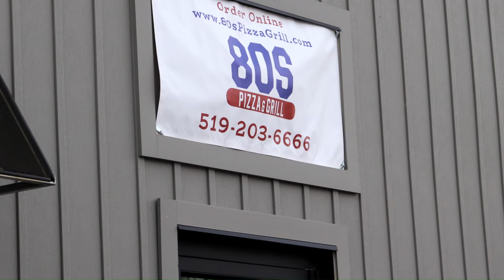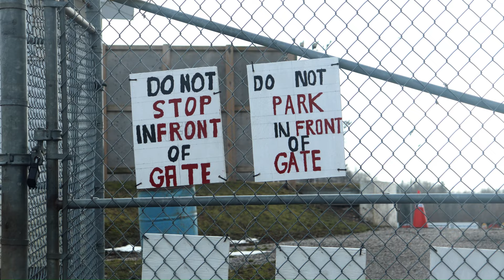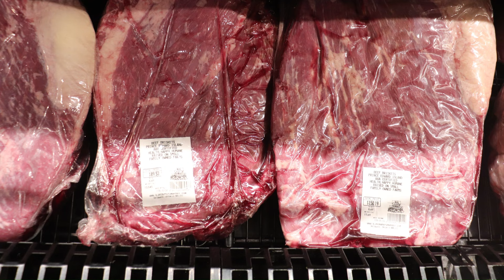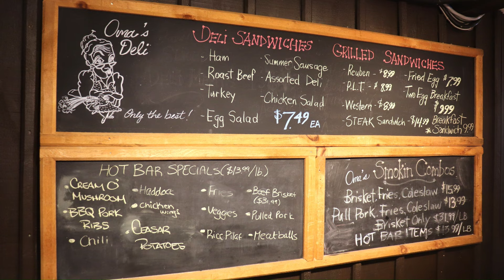Bj's Country Market Lunch Review